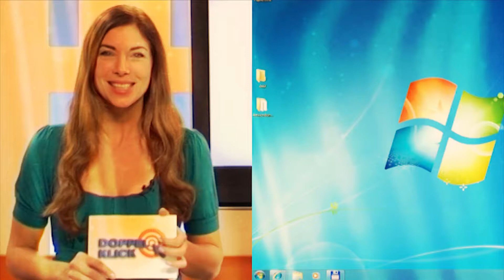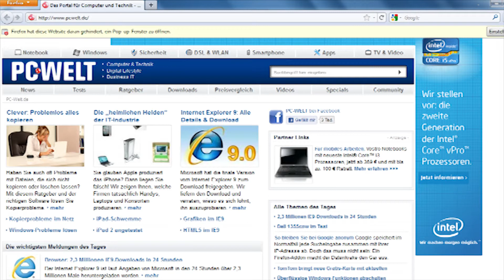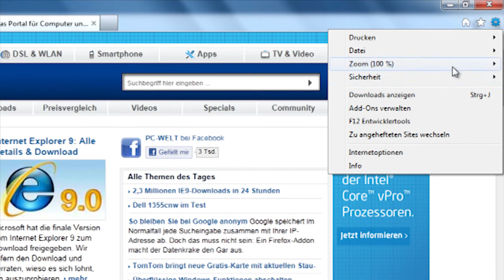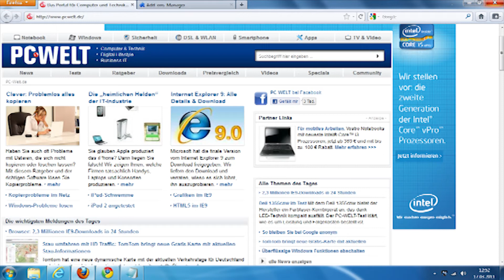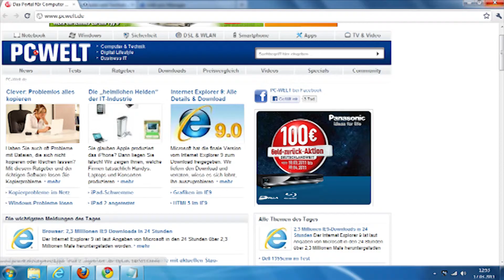Firefox 4.0, IE 9, Chrome 10 - aktuelle Browser im Vergleich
Video von : Die drei meistgenutzten Browser Firefox, Internet Explorer und Chrome sind vor kurzem in neuen Hauptversionen erschienen. Neben der (verbesserten) Unterstützung der neuen Web-Sprache HTML5 besitzen sie auch überarbeitete Sicherheitsfunktionen. In dieser Doppelklick-Folge stellen wir die neuen Browserversionen vor und vergleichen sie miteinander.